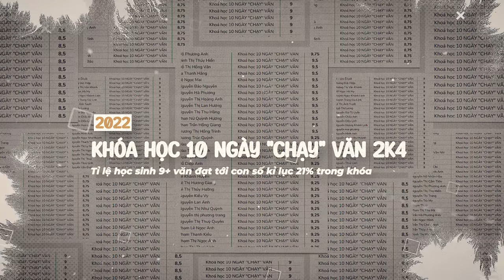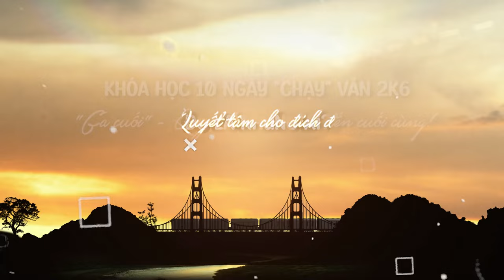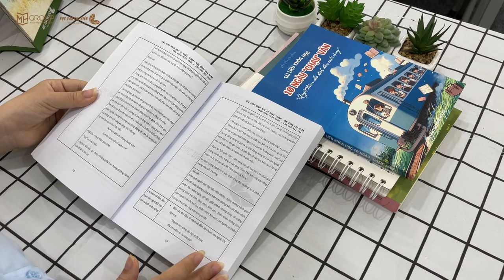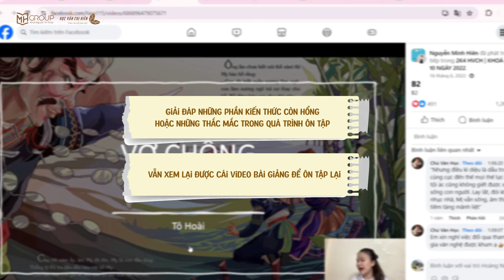TUYỂN SINH KHÓA HỌC 10 NGÀY "CHẠY" VĂN CÙNG CHỊ HIÊN - KHÓA HỌC NGỮ VĂN ÔN THI ĐẠI HỌC || HVCH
𝐓𝐔𝐘𝐄̂̉𝐍 𝐒𝐈𝐍𝐇 𝐊𝐇𝐎́𝐀 𝐇𝐎̣𝐂 𝟏𝟎 𝐍𝐆𝐀̀𝐘 “𝐂𝐇𝐀̣𝐘” 𝐕𝐀̆𝐍 𝐂𝐔̀𝐍𝐆 𝐂𝐇𝐈̣ 𝐇𝐈𝐄̂𝐍 - 𝐐𝐮𝐲𝐞̂́𝐭 𝐭𝐚̂𝐦 𝐜𝐡𝐨 đ𝐢́𝐜𝐡 đ𝐞̂́𝐧 𝐜𝐮𝐨̂́𝐢 𝐜𝐮̀𝐧𝐠

Đăng ký 1 vé tham gia chuyến tàu 10 ngày này cùng chị nhé

Khóa học 10 ngày “chạy” Văn cùng chị Hiên là khóa học đã làm nên thương hiệu của Học Văn Chị Hiên. Đến năm nay, khóa học chính thức bước vào mùa tuyển sinh thứ 6. Đây là khóa học yêu thích của hàng nghìn nghìn học sinh khóa 2k1, 2k2, 2k3, 2k4, 2k5 trên toàn quốc, với những kết quả vượt sức mong đợi. Hàng trăm học sinh đạt 8+, 9+ mỗi năm, rất nhiều bạn đạt 9.25, 9.5, 9.75 và đỗ vào các trường Đại Học mơ ước.

Khóa học 10 ngày "chạy" Văn năm nay với chủ đề "Ga cuối", muốn truyền tải tới các em thông điệp: 3 năm cấp 3 là một chuyến tàu đi qua nhiều sân ga, mỗi chặng đường lại chứa đựng bao kỉ niệm, có những tiếng cười, cũng có cả những nước mắt. Và kì thi TN THPT là ga cuối, là đích đến cuối cùng mà tất cả học sinh đều hướng đến. Tất nhiên, trên hành trình cuối này, khóa học 10 ngày "chạy" Văn ở đây, để giúp các em về tới ga cuối thành công.

Khi tham gia chuyến tàu 10 ngày "chạy" Văn, chúng mình sẽ cùng nhau:
- Học lại toàn bộ phần kiến thức nền của các tác phẩm chính, giới hạn chương trình học, mỗi buổi học sẽ kéo dài từ 3-5 tiếng, vào các buổi tối liên tục trong 10 ngày
- Ôn tập kiến thức và học phương pháp làm các phần đọc hiểu, NLXH, NLVH, giúp em cải thiện kỹ năng làm đề và kỹ năng phòng thi
- Luyện viết những đề sát với cấu trúc đề minh họa TN THPT, đồng thời chấm chữa bài chi tiết sau từng buổi để em tiến bộ trong kỹ thuật viết và tốc độ viết
- Cung cấp tài liệu bản mềm theo nhu cầu của các em, bên cạnh cuốn tài liệu bản cứng đã gửi trước đó
- Trong quá trình học, luôn có đội ngũ trợ giảng đồng hành cùng em, giải đáp mọi thắc mắc

Chị tin rằng, khi chuyến tàu về ga, em đã có đủ toàn bộ kiến thức, kỹ năng, hành trang cho bài thi môn Ngữ Văn, sẵn sàng để đạt những điểm 8, điểm 9 cho kì thi TN THPT 2024. Chúng mình hãy cùng quyết tâm cho đích đến cuối cùng!